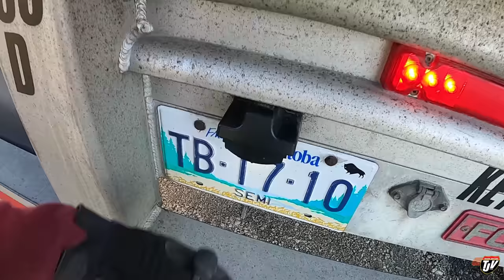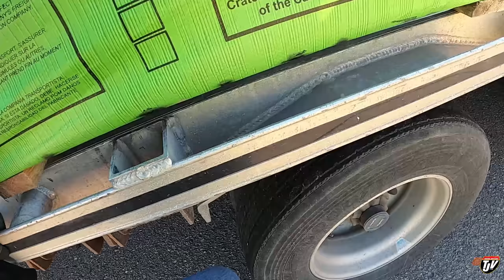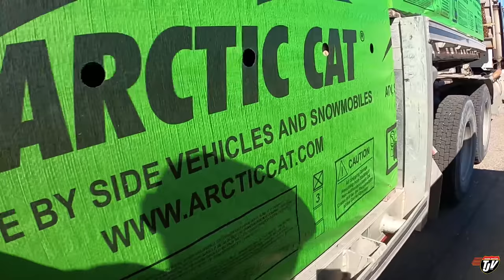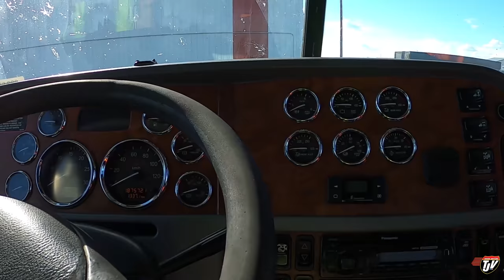THAT'S MINNESOTA!! | My Trucking Life | #2375